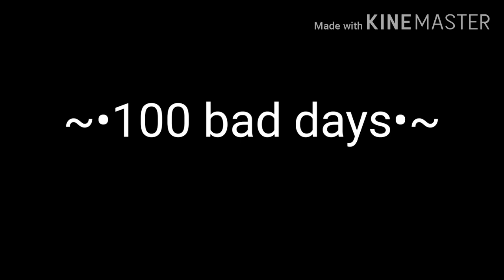100 bad days//gacha life songs//me the trash can//read disc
Soo i finally posted it bcs i had troble with le thubnail bcs of my stupidnest but im also proud and im not gon lie its pretty short but enjoy!